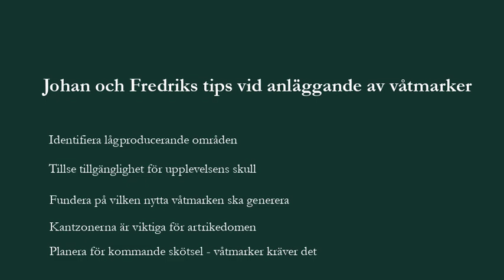Anläggning av våtmarker